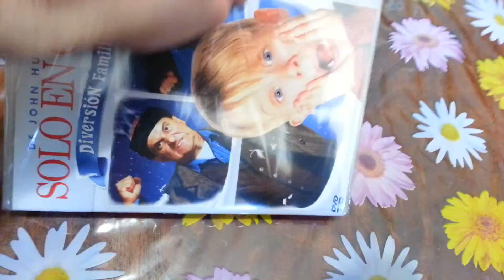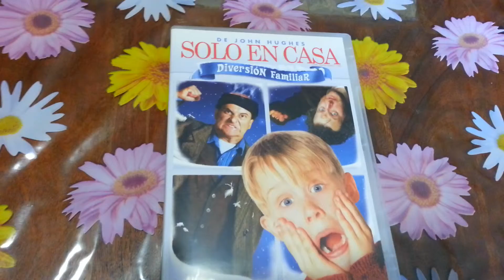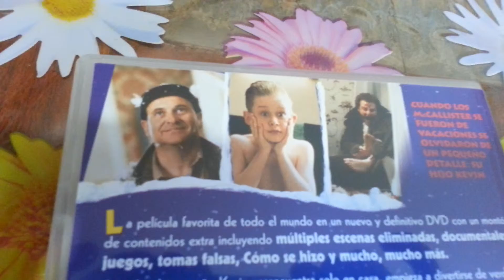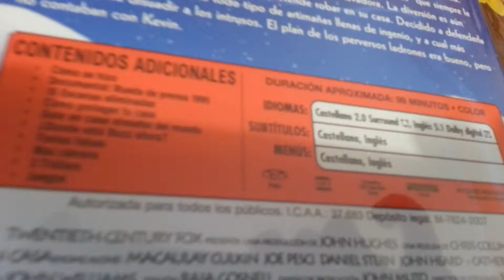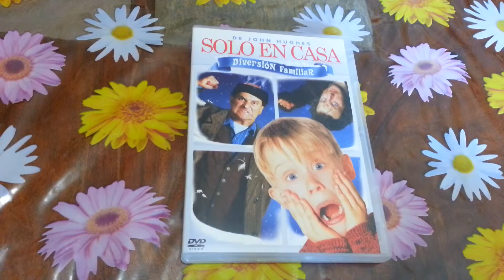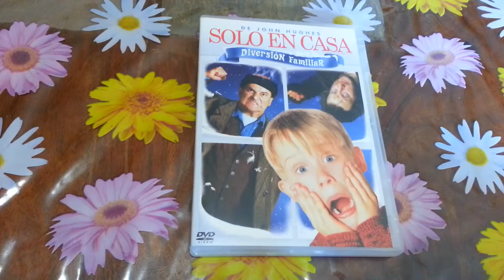Unboxing Solo En Casa Diversión Familiar DVD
Unboxing John Hughes Solo En Casa Diversión Familiar DVD.